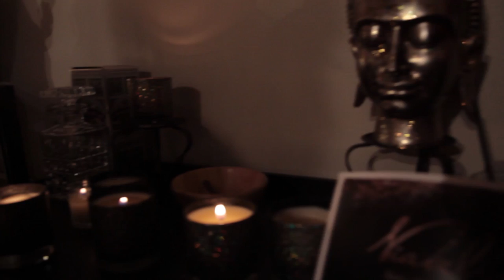Styling the Modern Man.Presents Ekquality Style Hause 1st Year Anniversary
Ekquality Style Hause/Manny J., Graffiti PR., Chivas

Styling the Modern Man is an annual event developed to provide today's trendy contemporaries with an outlet for experiencing the latest fashions, gadgets and luxuries.  Men are treated to live entertainment, fashion presentations, grooming lectures, and private lounges; all designed with the Modern Man in mind.  Whether the man is smooth and sophisticated, or just a little rough around the edges, Styling the Modern Man is the must-attend event for the bolder sex.

                                                   Special Thanks to:

 Tallia Orange, Tokken, Michael Ferrera, Pocket Change, Gemlli, Naked Suites,
Barefoot Wine, American Spirits, Luka, and our complimentary Grooming and massage lounge and to everyone who helped out with Ekquality Style Hause and Styling the Modern Man.

AND A SPECIAL THANKS TO: Graffiti PR and SIREN STUDIOS, HOLLYWOOD, CA

Manny J

Director of Photography: William Smallwood
Editor: William Smallwood